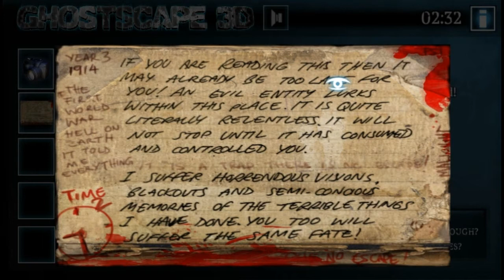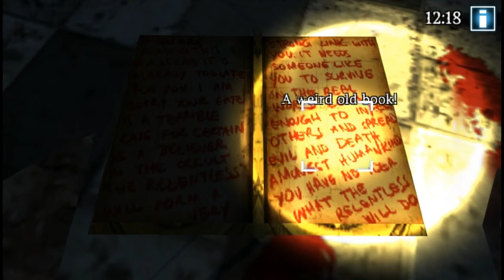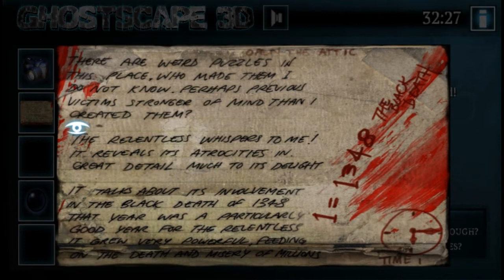Ghostscape 3D - Full Playthrough - HAUNTED HOUSE SIMULATOR - Point and Click Horror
Escape the hunted house in this creepy point and click adventure game in 3d. The game features lots of jumpscares so make sure to put a fresh pair of underwear.

This game has been developed by PsionicGames